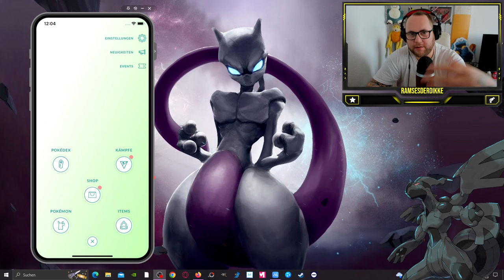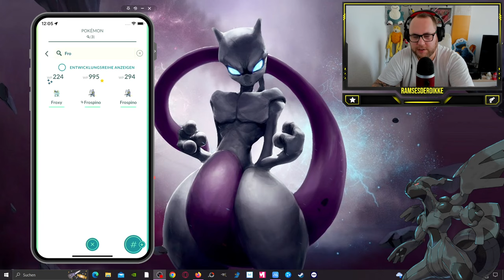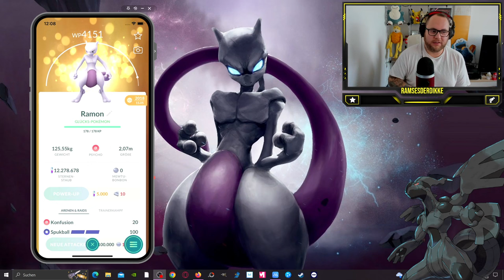Der PLATINTRADE mit HANNES (Guten Rutsch) !!! | Pokémon GO Deutsch # 2818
GUMMA !!!